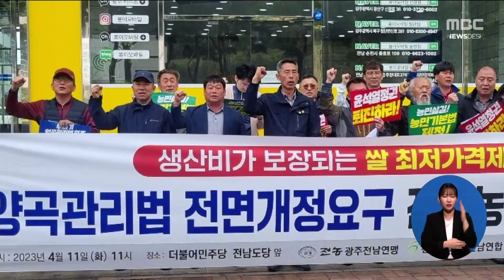광주전남 농민단체, 양곡관리법 전면 개정 촉구[목포MBC 뉴스데스크]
광주·전남농민단체들은
더불어민주당 전남도당 앞에서 기자회견을 열고
농민의 의견을 반영한 양곡 관리법으로
개정해야한다고 요구했습니다.

농민단체들은
쌀값 하락은 단순히 쌀 생산량이 많아서
생기는 것이 아니라며, 정부의 쌀값 안정 대책의
실효성이 전혀 없어 쌀값이 하락하고 있다고